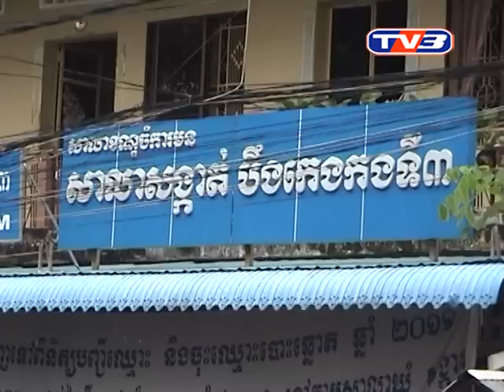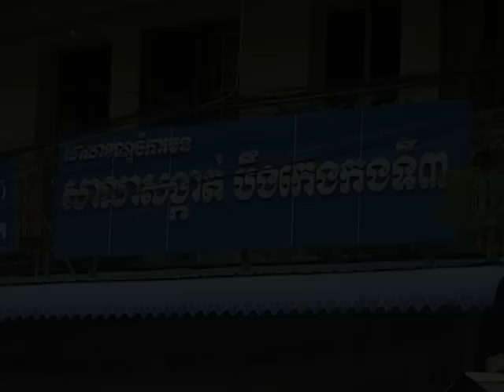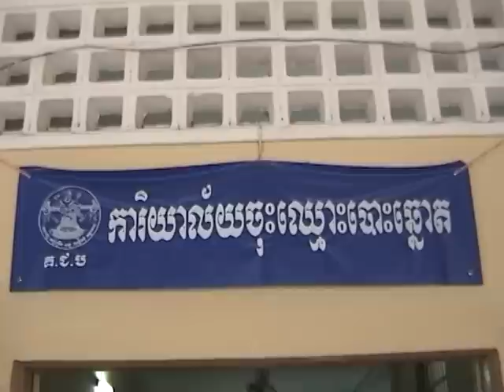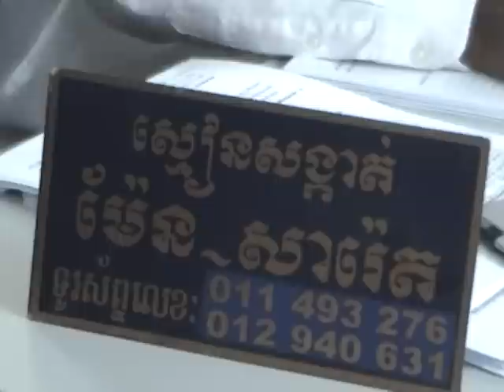TV3_US.Embassy on voter Registration